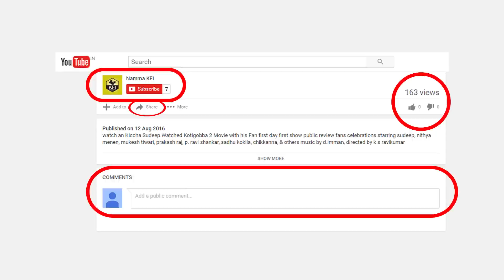Dhruva Sarja Fans Craze Exclusive Video - ಧ್ರುವ ಸರ್ಜಾ ಫ್ಯಾನ್ಸ್ ಕ್ರೇಜ್ ಒಮ್ಮೆ ನೋಡಿ...! ವಿಡಿಯೋ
action prince dhruva sarja fans craze exclusive video.